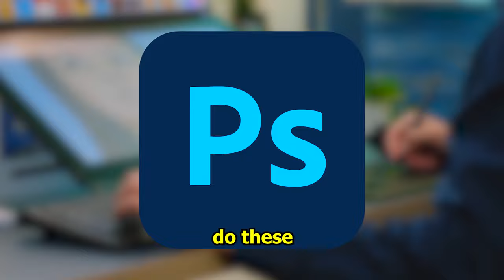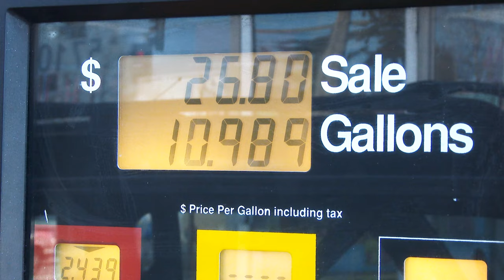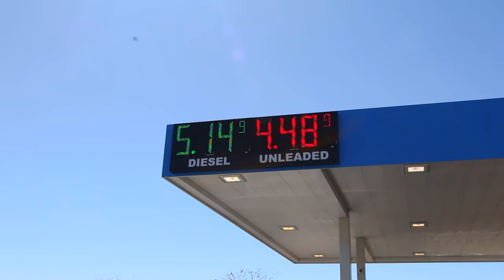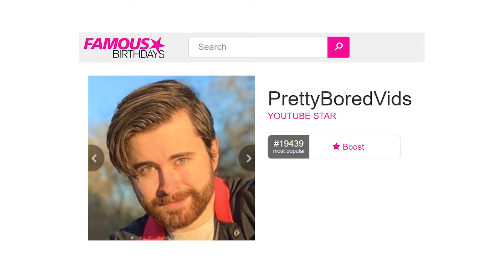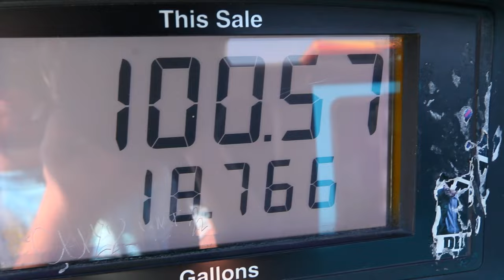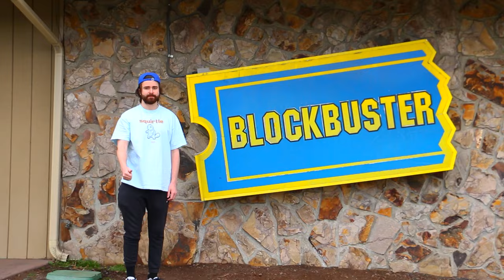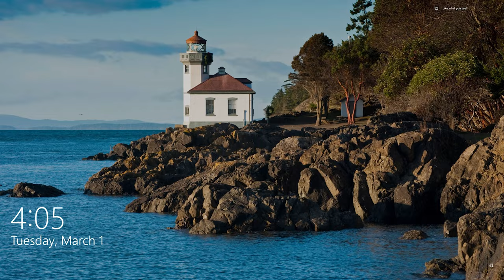I Found The World’s Loneliest Island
I drove across the United States just to find my pc wallpaper in real life. It randomly changes every 24 hours with a picture of a breathtaking landscape, so I decided to travel to the next one that showed up on my screen to prove it was actually real. Let's go on an adventure!

Huge shoutout to Ness for helping me document this entire journey! Couldn't have done it without ya!